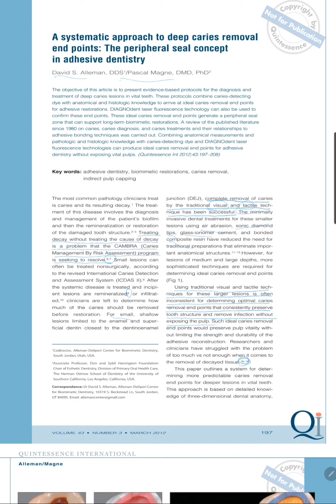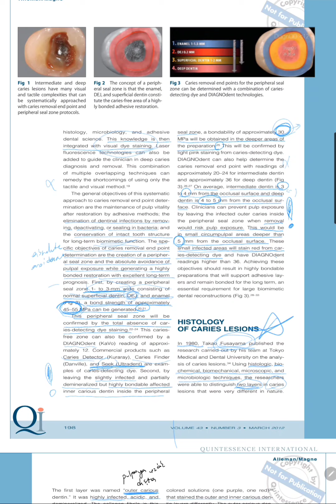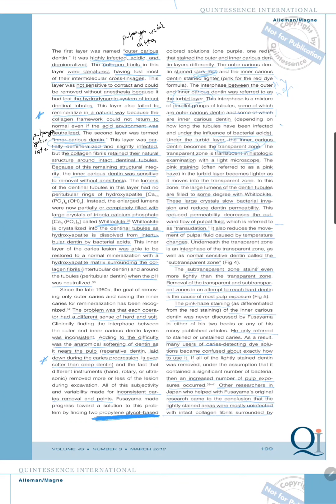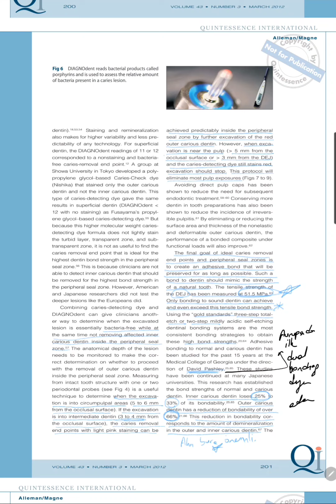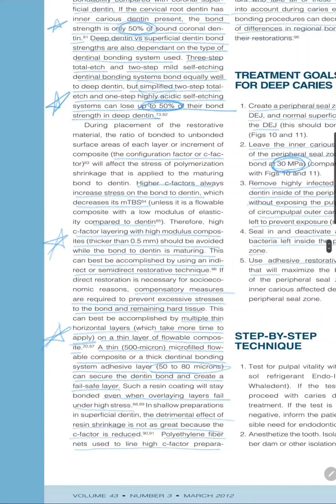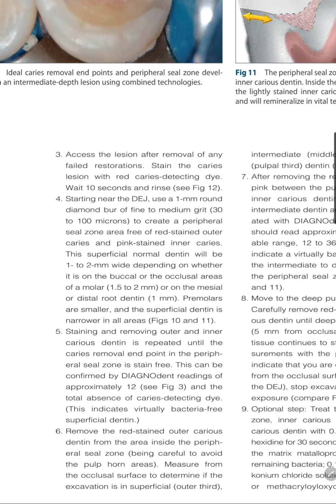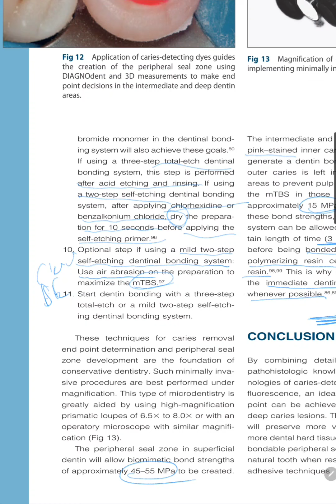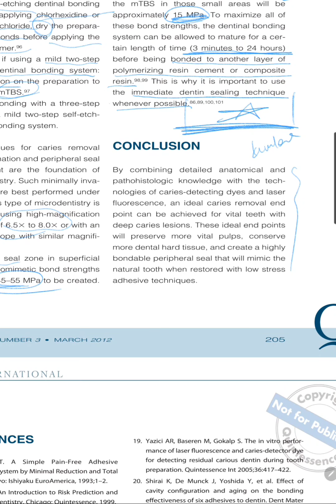A systematic approach to deep caries removal end points David S Alleman, Pascal Magne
A systematic approach to deep caries removal end points: Peripheral seal xone concept in restorative dentistry  yayınını elimden geldiğince açıklamaya çalıştım 🤗